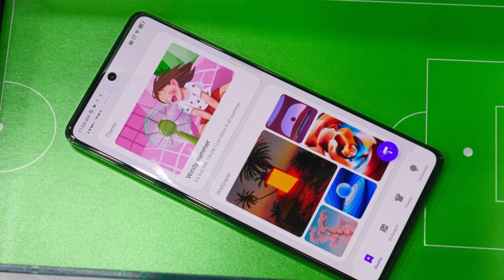Découverte Exclusive : La Série Tecno Camon 30 Révolutionne le Monde des Smartphones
Cliquez sur ce lien pour en savoir plus sur le mobile